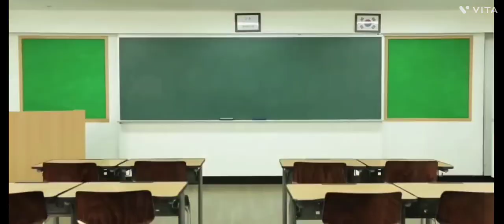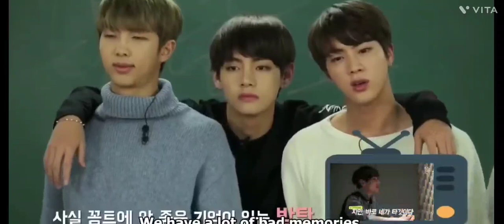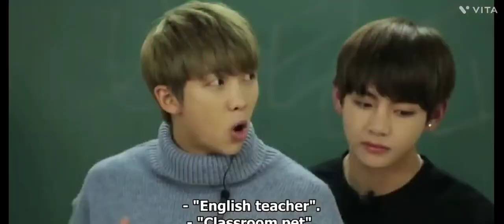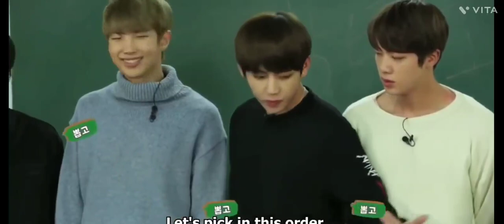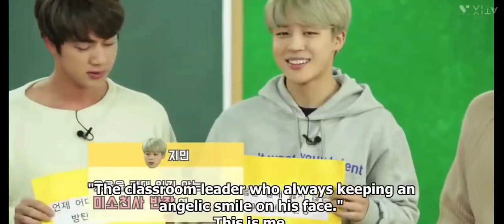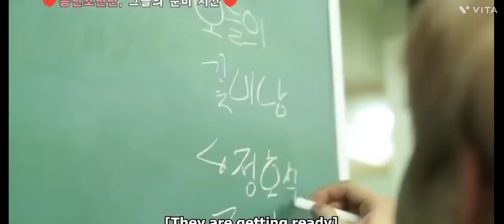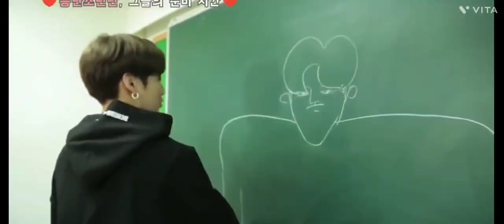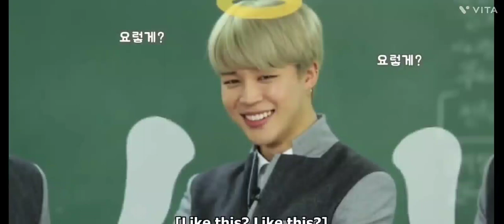Run BTS Ep 11 English Subtitles| Part-1 💜